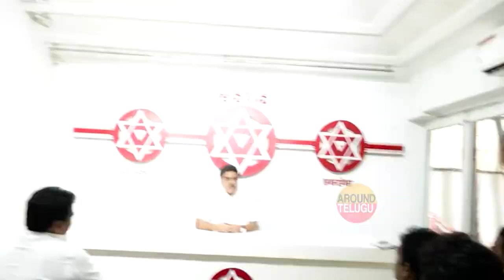జగన్ గడపలో జనసేన బలం చూపిస్తాం నాదెండ్ల మనోహర్ సంచల వ్యాఖ్యలు | Nadendla Manohar | Around Telugu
Watch Here : జగన్ గడపలో జనసేన బలం చూపిస్తాం నాదెండ్ల మనోహర్ సంచల వ్యాఖ్యలు | Nadendla Manohar | Around Telugu